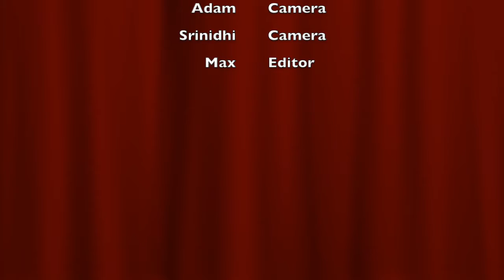JH Announcements 8-28